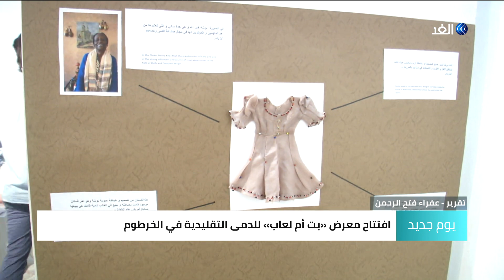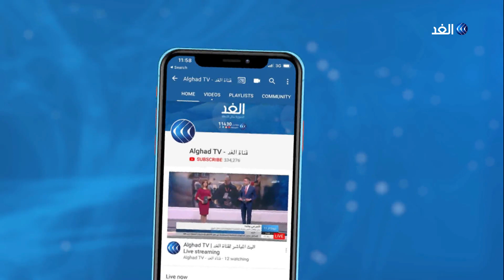بت أم لعاب.. دمية تراثية داخل الأسرة السودانية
مدينةُ أم درمان أو العاصمةُ الوطنية كما يحبُ السودانيون تسميتَها، ازدهرت في سوقِها العتيقة مهنٌ سودانية عدة مثل صناعةِ العطور والجلود والدمى.
واشتهرت السوق بصناعةِ الدمى بالأخص الجدة بوشة في حي المورة الأمدرماني العريق وورثت الحرفةَ عنها حفيدتِها سالي.
مزيد من التفاصيل في سياق تقرير مراسلة الغد في الخرطوم عفراء عبد الرحمن.